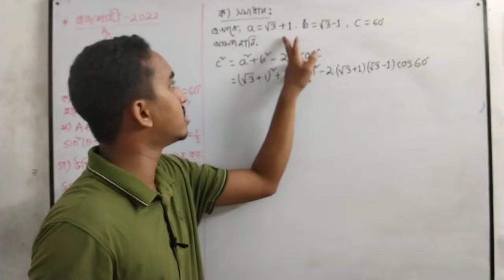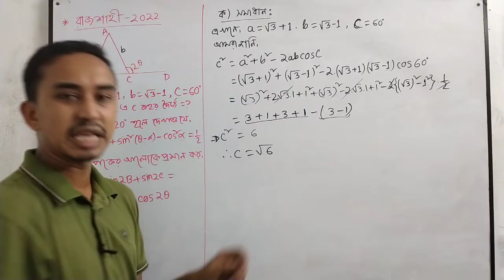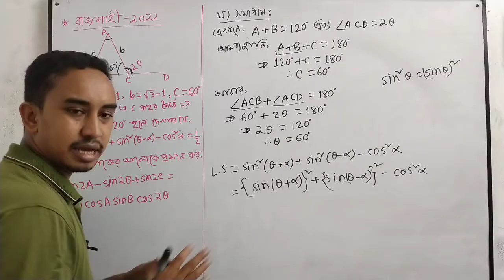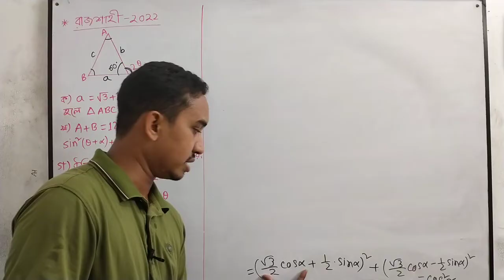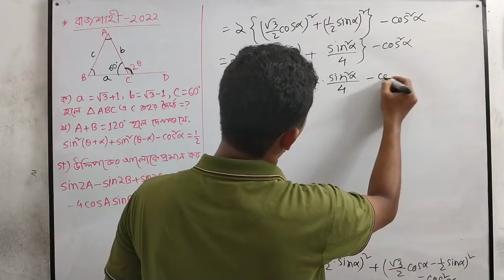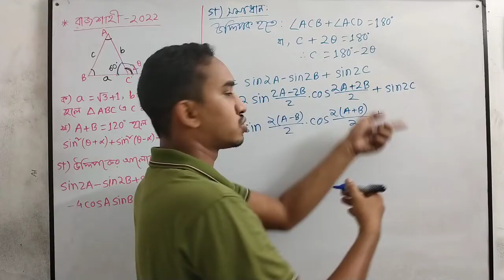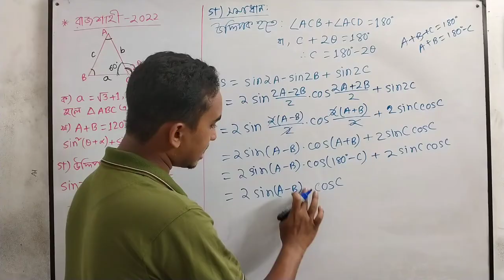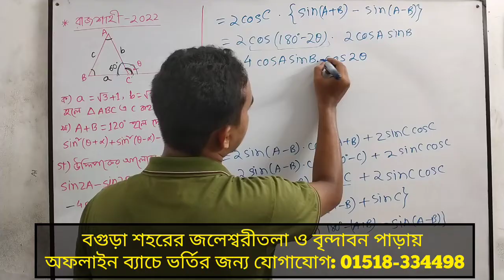রাজশাহী বোর্ড-২০২২ সৃজনশীল সমাধান | সংযুক্ত ও যৌগিক কোণের ত্রিকোণমিতিক অনুপাত | HSC MATH BOARD CQ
Hsc Higher Math 1st Paper Chapter- 7 Board Question Solve | Rajshahi Board -2022 CQ Solve | Riyad Sir Mathematics | Riyad Math Care Bogura |
এইচএসসি উচ্চতর গণিত ১ম পত্র ৭ম অধ্যায় বোর্ড সৃজনশীল সমাধান | রাজশাহী বোর্ড - ২০২২ সৃজনশীল সমাধান | রিয়াদ স্যার